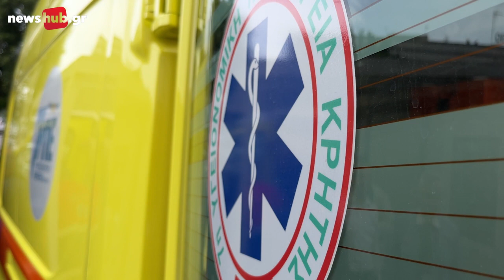Καινούρια ασθενοφόρα στην Κρήτη